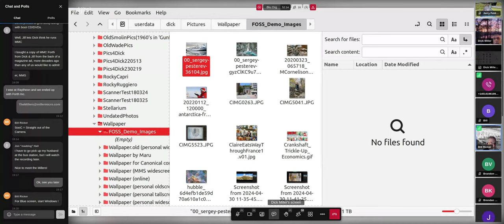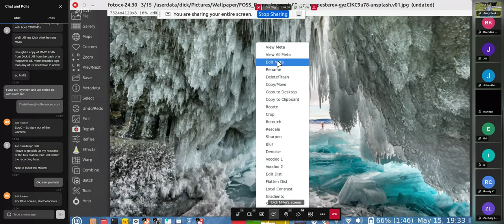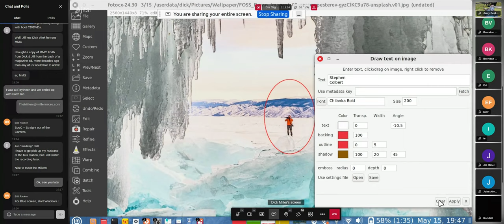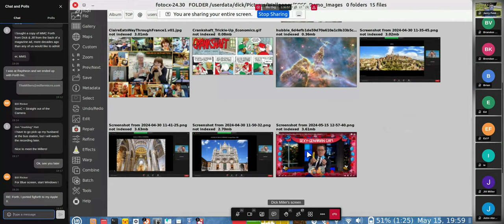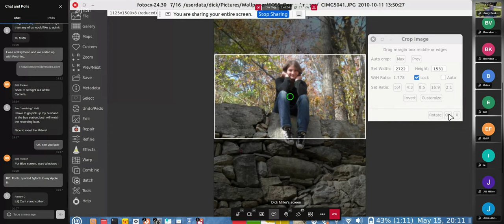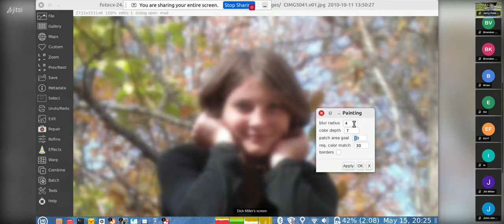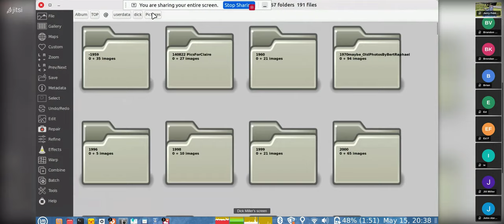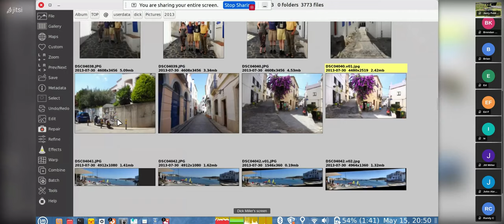[BLU] Fotocx Update: 2024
(Wed, May 15, 2024) Dick Miller returns with a demo of the newest additions to Fotoxx, the Linux editor and collection manager for enormous collections of photos.

User group meeting of Boston Linux & UNIX on Wednesday, May 15, 2024.